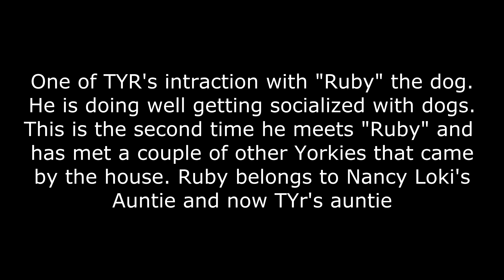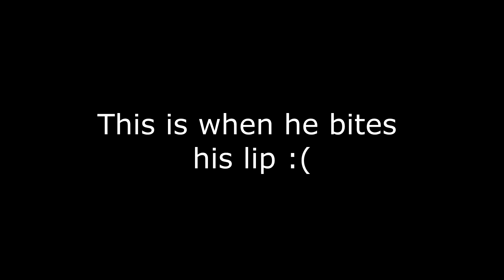TYR and Ruby (Dog) interacting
This is a quick video of TYR and Ruby the dog interacting. Warning at about 1:30 TYR bites his own lip and starts crying. This has happened about 12 times since he has been here. He has very sharp teeth and they get caught on his lip. He is OK and he knows he does it to himself, it does not phase him at all